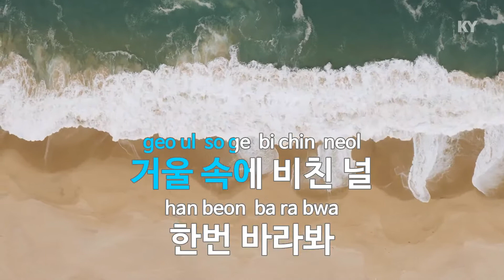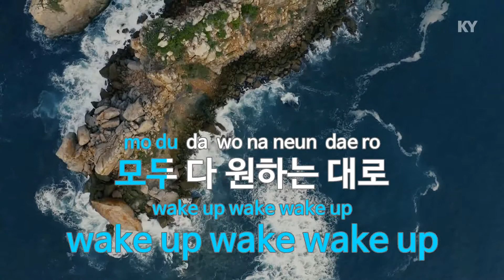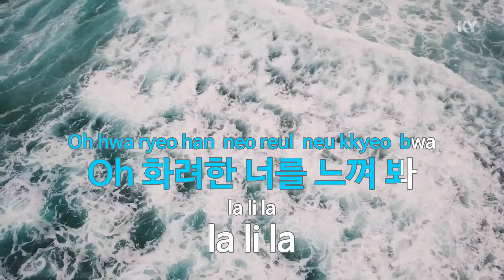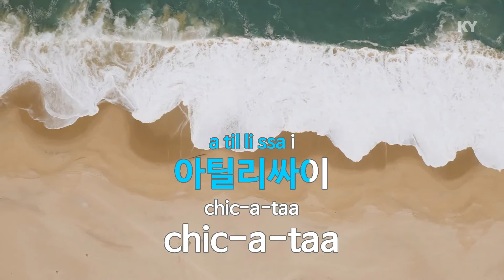Queen - 손담비 (KY.76611) [KY 금영노래방] / KY Karaoke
★ 곡 정보 ★
번호 : 76611
제목 : Queen
가수 : 손담비
작사 : 김희선
작곡 : 김태현

Copyrightⓒkeumyoung